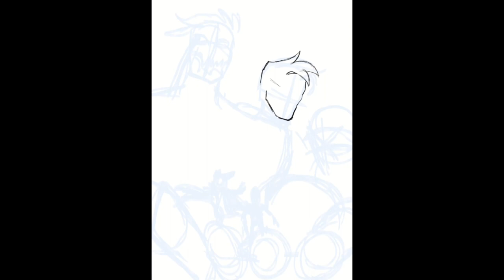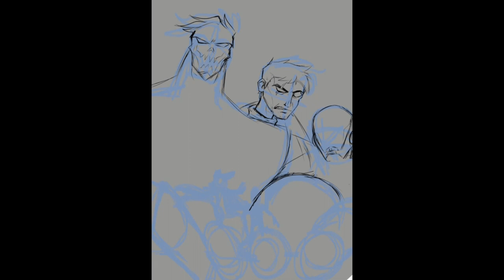The Amateurs Main Poster (Timelaspe)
Full Stop! by LandyRS